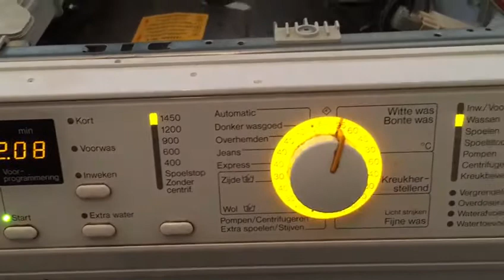Miele reparatie kosten/tarieven - Bel 020-2610263.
Miele reparatie kosten/tarieven? Bel nu 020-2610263  voor de Miele wasmachine specialist. Ons witgoed reparatie bedrijf werkt op basis van een vast tarief, dus geen verrassingen achteraf en zonder voorrijkosten in Amsterdam, Hilversum, Utrecht, Haarlem, Hoofddorp en Alkmaar.

Miele wasdroger repareren:

Wasdroger Miele droogt niet meer
Miele onderdelen wasdroger
Miele droger problemen
Miele droogkast droogt niet meer
Miele wasdroger storing
Miele wasdroger warmtepomp
Miele wasdroger wordt niet warm

De witgoed reparatie specialist van Amsterdam en omgeving.
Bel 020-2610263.